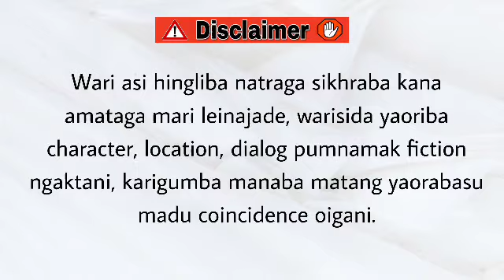Amaibeegi Macha (42) / Anger has no soul. But karma... that's a whole different story.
Amaibeegi Macha

Chapter 42

Author - Bidyaluxmi Huirem